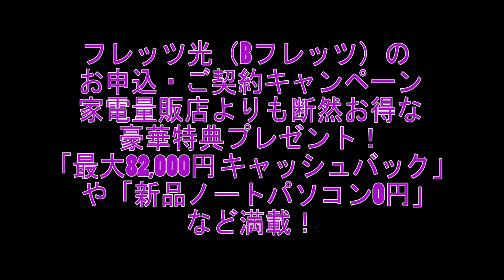ベッキーを長文メールで擁護!島田紳助さん。 松本人志の一言にスタジオ爆笑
芸能リポーター・井上公造氏が、7日に放送されたフジテレビ系トーク番組『ワイドナショー』（毎週日曜10:00～10:55）で、2011年に芸能界を引退した島田紳助さんからの長文メールを公開した。

光インターネット回線のNTTフレッツ光【店舗・事務所・ご家庭】
つなぎ放題フレッツ光が、さらにお得に！
フレッツ光（Bフレッツ）のお申込・ご契約キャンペーン
家電量販店よりも断然お得な豪華特典プレゼント！
「最大82,000円 キャッシュバック」や「新品ノートパソコン0円」など満載！

5分の使い方で人生は変わる、この内容の無料立ち読みは

ベッキー 卒論
ベッキー 川谷
ベッキー line
ベッキー line 内容
ベッキー ライン
ベッキー 生放送
ベッキー 会見
ベッキー ブログ
ベッキー 目
ベッキー 有吉
ベッキー ウエンツ
ベッキー えのん
ベッキー おわた
ベッキー かわいい
ベッキー 曲
ベッキー これから
ベッキー サークル
ベッキー 署名
ベッキー 斜視
ベッキー 父

ベッキー、緊急会見　ゲスの極み乙女。川谷絵音との交際報道否定

Becky G - Shower

世界の果てまでイッテQ 酔っ払いベッキーinヴェネツィア